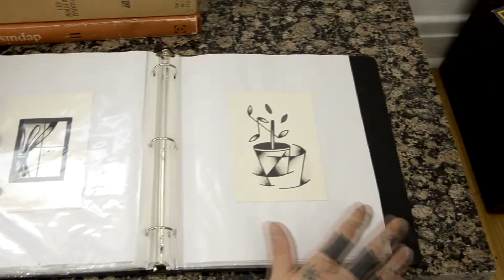Christophe Jodoin - La peinture dans la peau